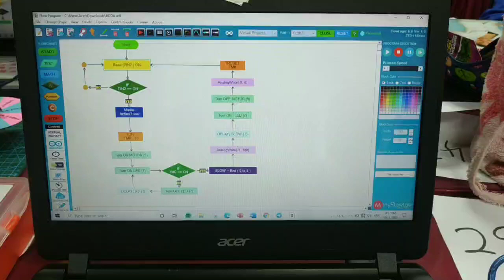29 NURUL IZZATI MAISARAH BINTI ZAINUDDIN Asgmt2 video